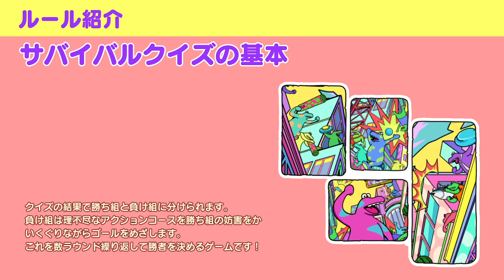【クイズバトロワ】遂に！大量のお金を稼いで完全に成金になることに成功ww | Survival Quiz City サバイバルクイズシティ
なんJフォールガイズでおなじみ、サバイバルクイズシティ帰ってきた！

初めて１万円も稼げました。
お金を頂く有り難みを噛み締めて今日も生き抜く

「Survival Quiz CITY」とは、多人数でクイズに挑戦し、勝ち組の「正解者」と負け組の「不正解者」に分かれてチーム戦を行い、ラウンドを勝ち抜きつつ最後まで生き残って優勝者になることを目指す、サバイバルクイズアクションゲームです！

BGM
魔王魂

「これは、製品版リリース前に行われたプレイテスト時の映像です。」
ゲームページへのリンク